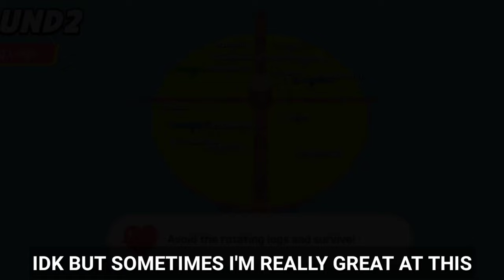I AM THE WINNER - Game Party | Play Together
Hello! This is a gameplay video where I won in game party 💖
Shoutout to everyone who played with me. It was really fun ✨

Thank you so much to everyone who is supporting me! 😊

IGN: Jazmine ✨

Peace Out! ✌🏻